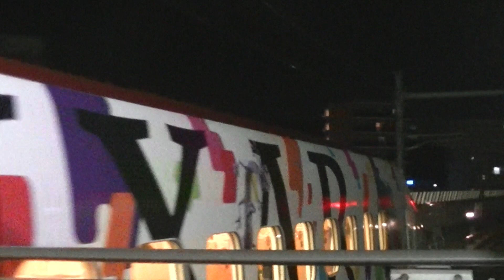つばめ346号博多行きピクサーラッピング発車！＠熊本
８００系のピクサーラッピング電車によるつばめ号です。鹿児島中央から熊本まで乗る事ができました。撮影日２０２０年９月２１日。